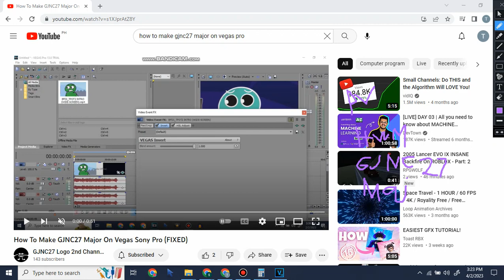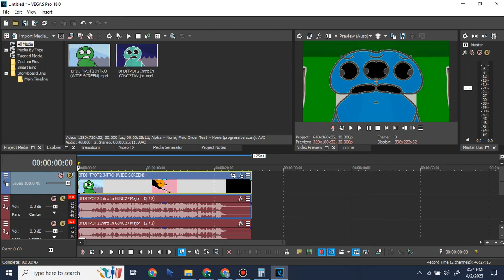How To Make GJNC27 Major 10 (V2)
Effects By @AllNewEffects And @paullaser01 Bouns: @BlueTheObjectThingy